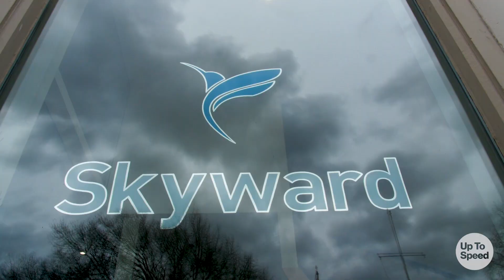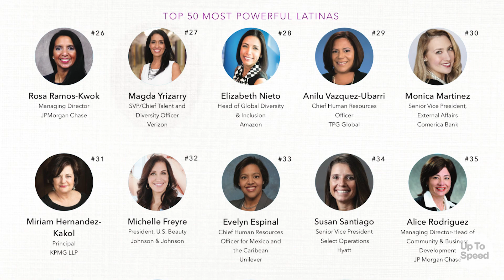Welcome to the future of 5G.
Up To Speed, October 4

The week in review.

We took to the skies on Monday to show you how Skyward, a Verizon company, is taking drone tech to new heights.

Then on Tuesday Hans and Pharrell made a big announcement together onstage at the Global Citizen Festival: 100 schools will have Verizon 5G by 2021.

Wednesday we took a look at some of the craziest tech news, from trash that takes itself out to plans by SpaceX for a mission to Mars.

And on Thursday we gave a warm and wizardly welcome to new Chief HR Officer Christy Pambianchi as she told Kacie and Andy about her passion for people -- and for Harry Potter.

Employees eligible to purchase new iPhones.

Last month when we showed people getting the first touch on the new iPhone, everyone was asking the same question: “Can I keep it?” Now Verizon employees are able to purchase the new iPhone 11 series, the new Apple Watch Series 5 and the new 10.2-inch iPad. Log on to your My Verizon account for more pricing and details.

TechCrunch Disrupt gets underway in San Francisco.

TechCrunch Disrupt, the three-day event featuring some of the most exciting voices in disruptive tech, kicked off this week in San Francisco. Hans Vestberg spoke to the crowd about the future of 5G and Verizon Ventures head Chris Barlett led a Q&A panel. for more news and highlights from the exciting event.

A Grace Hopper celebration.
Martha Delehanty, Sanyogita Shamsunder, and Nicki Palmer represented Verizon at the 2019 Grace Hopper Celebration in Orlando, FL. Named in honor of the computer programming pioneer, the event is the world’s largest gathering of women technologists. V Teamers participated in panels, discussions, and 5G tech demos to show how women engineers at the company are helping build the network of the future.

Magda makes Most Powerful Latinas list.

Chief Talent and Diversity Officer Magda Yrizarry was named to the ALPFA’s Most Powerful Latina’s list of 2019. Magda joined Verizon in 1990 as a manager of educational relations and now leads the development of the company’s global diversity strategy. Another familiar name on ALPFA’s list is Claudia Romo Edelman, who recently gave the keynote speech at Verizon’s Hispanic Heritage Month Celebration. For more information on ALPFA and their 2019 list,

New ad spots highlight more experiences and real people.

This week Verizon released a new ad spot highlighting the incredible experiences customers have had through Verizon Up, from sitting front-row at concerts, to going behind-the-scenes at the NFL Combine. Our other new ad in Spanish highlights Angelica and José, a couple who are both singer-songwriters.